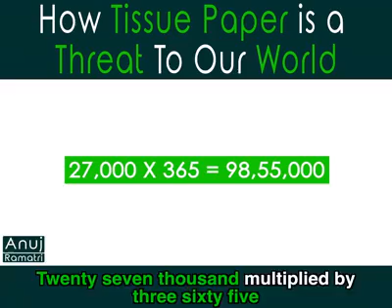very informative video about trees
soft tissue paper